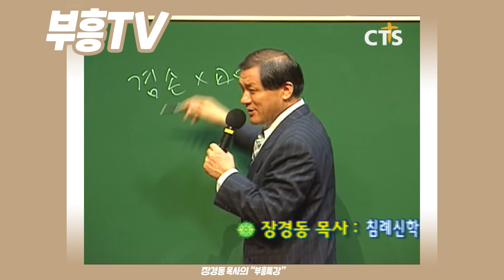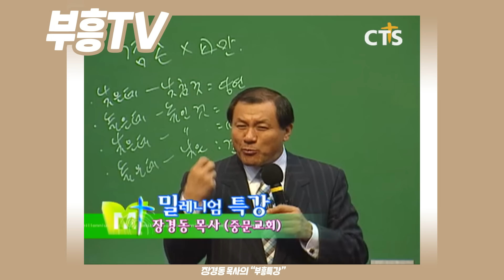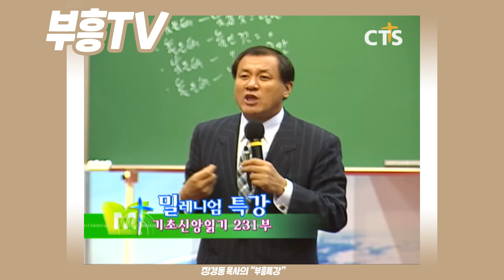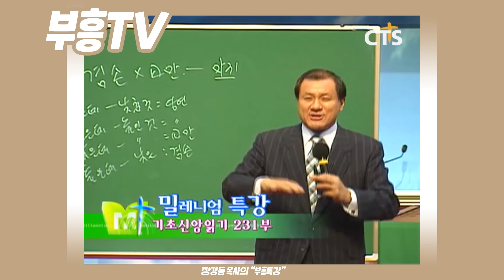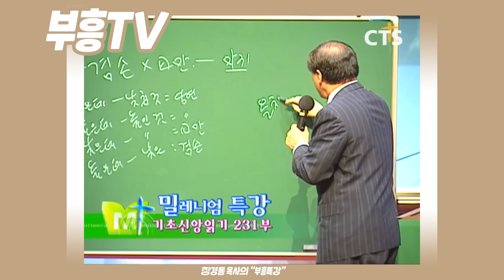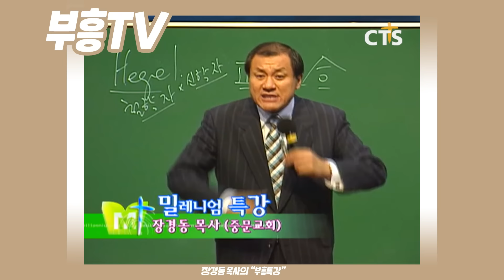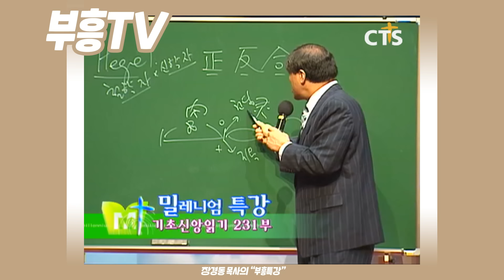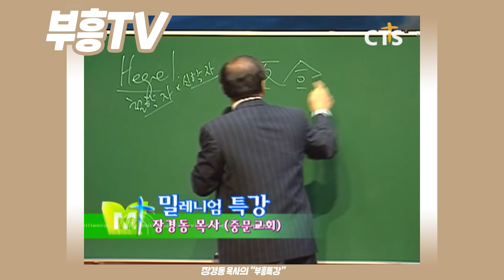장경동 목사의 부흥특강 - 인생 비참하데요..ㅎㅎㅎㅎ [고화질 시즌2]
(기초 신앙읽기231부)